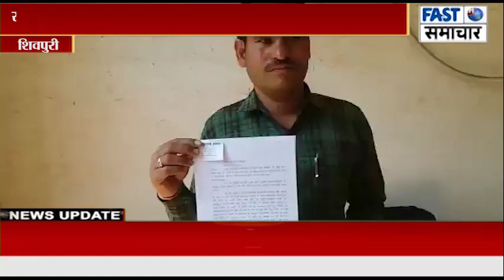सहकारी सोसायटी मर्यादित बैंक खतौरा के मुंशी पर धोखाधड़ी करने के आरोप